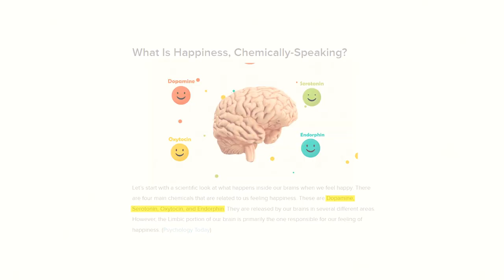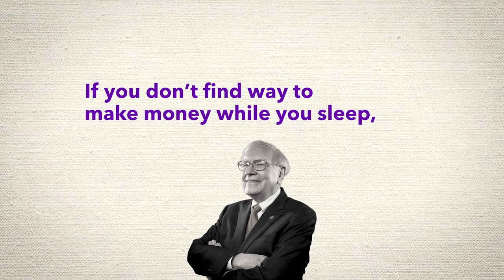Feeling Happy and content with your Money | Drishti Sharma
Just like you even I thought that money can buy me happiness. But later I understood that happiness is a state of mind and for me to feel happy with the money I have, I need to create a balance between working hard to earn more money and being grateful for what I already have.

So one day, I sat down to write all my monthly expenses that I need for my survival and then I divided that money into 4 categories so that I feel happy with the money I earn. Watch the video to know about all those categories in detail.

Tell me in comments what do you think, can money buy you happiness or it is just a myth?

My Gear -

LAPEL MIC
Edit - Nishchhal Sethi
Timestamps -

00:00 - Intro
1:00 - Can money buy you happiness?
2:26 - What does the research say?
3:11 - Here's my answer to can money buy happiness
3:38 - Should you thrive for more or settle with what you have?
4:26 - My personal story related to money
5:00 - My calculation to survive monthly
5:23 - Diving my money to stay happy
5:33 - Category 1
5:51 - Category 2
6:43 - Category 3
7:06 - Category 4
7:32 - What is your takeaway from this video?